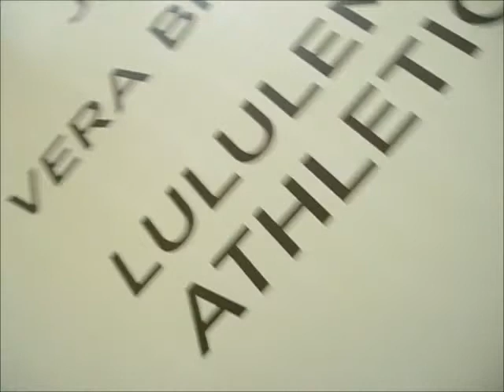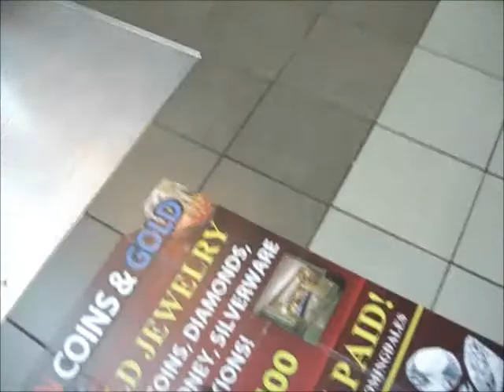THE MALL.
yep we went to the mall. together, and it was really fun. (of course it was, jimmy, you always say that when you want people to watch your videos!) (Shut up, inside jimmy, no one can hear you.) (well, then. At least your stuck with me the rest of your life! Mwahahahha!) *sigh* but we couldn't fiilm inside the stores because we got in trouble once, (i knew you were trouble, trouble, trouble...) and yea. pretty random video. but enjoy watching us have fun!! (that was kinda mean, JImmy!) (i know, inside Jimmy! You do that do leave the reader with an idea of what I act like!) (But yor really nie, Jimmy!) (oh, stop it, inside JImmy) (Hey jimmy and inside JImmy!) (hey Hanna and inside Hanna!!) lol